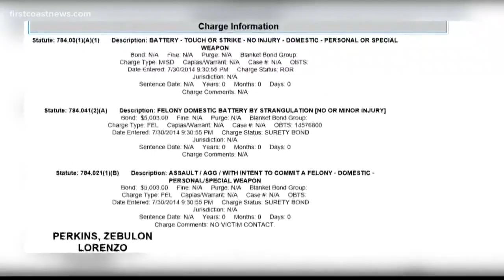Man arrested in connection to Jacksonville teacher's death had violent past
Zebulon Perkins was most recently released from jail in September of 2019, a little more than three months before James was found dead in her home.